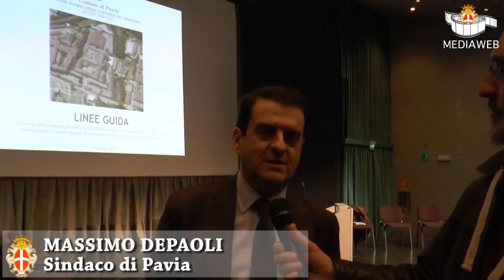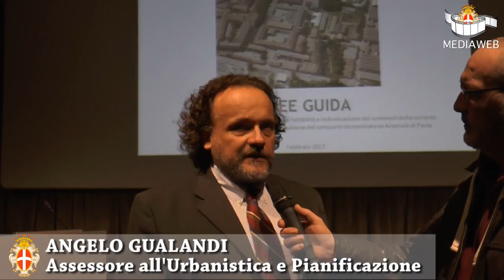Il nuovo Arsenale, le linee guida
Presentazione presso la sala Politeama le linee guida per il recupero dell'Arsenale di Pavia. Il servizio di Andrea Spada